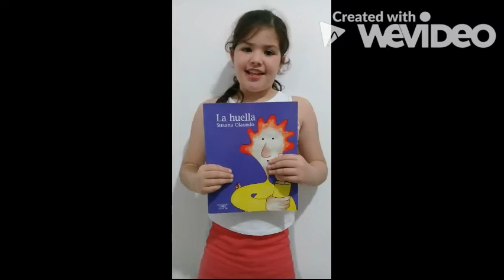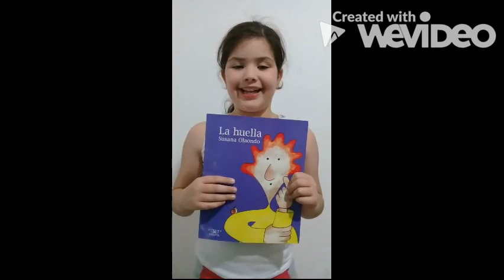Catalina Cecchi 2° año B Escuela N°2 La huella